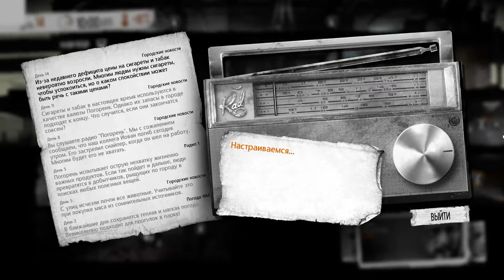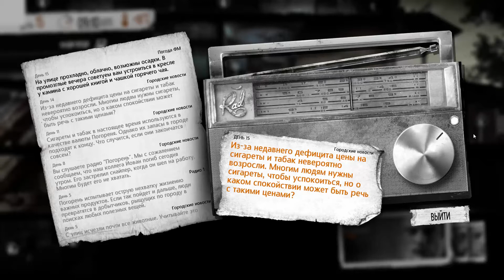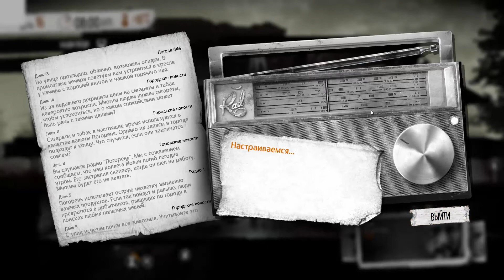This War of Mine (Первая кровь) #7